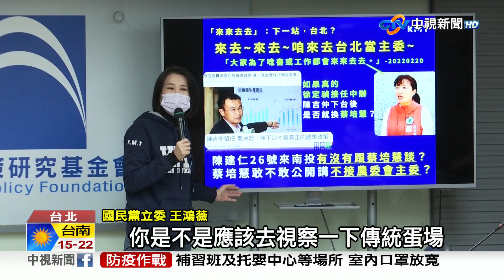缺蛋.缺水.缺藥!綠高官卻狂拚南投輔選?!藍轟:無心治國│中視新聞 20230227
現在全台缺蛋、缺水還缺藥，但執政黨卻只想著南投立委補選，選前黃金週行政院長陳建仁到南投幫蔡培慧站台，藍委砲轟有時間怎麼不去視察蛋場、不去視察水情，根本無心治國，甚至評論他的備詢首秀，跟聊天機器人沒兩樣都在回答空話。